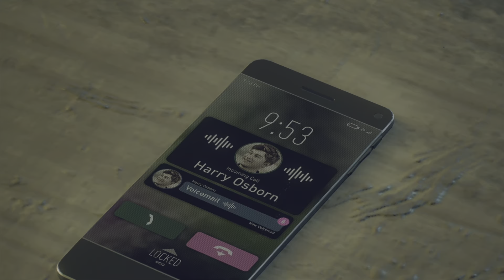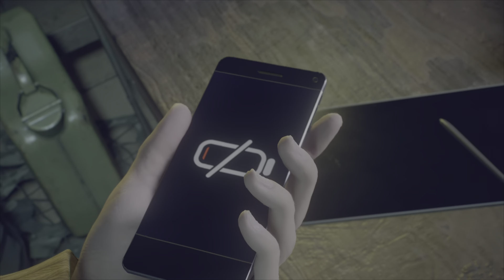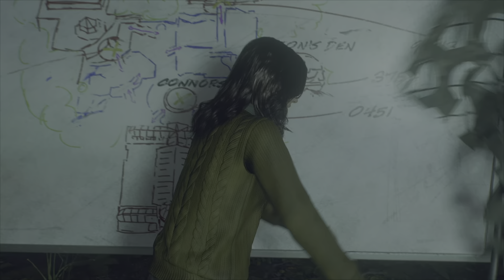Spider-Man 2 - Good Men - Story Playthrough Part 7